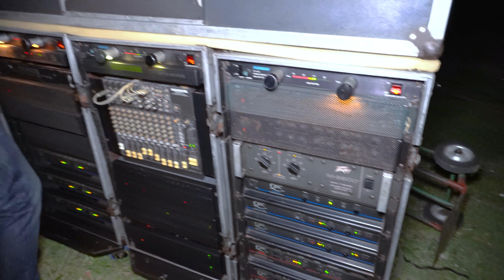Travellers Sound System Dubplate Juggling In Oxford St. Mary April 14, 2022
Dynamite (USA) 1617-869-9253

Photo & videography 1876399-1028